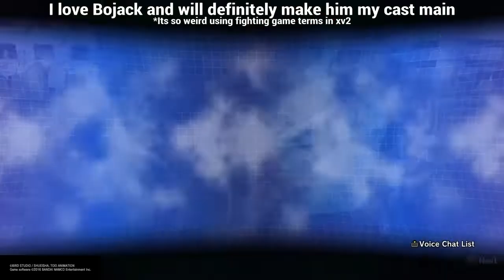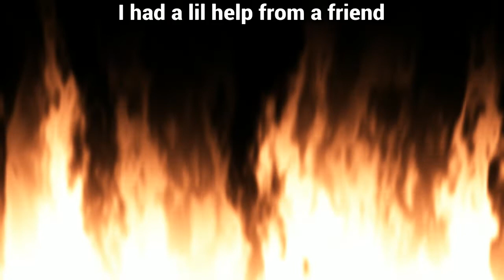Unbound the Bojack | Xenoverse 2 Moments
Two Bojacks walk into a bar, the male earthling walks out.